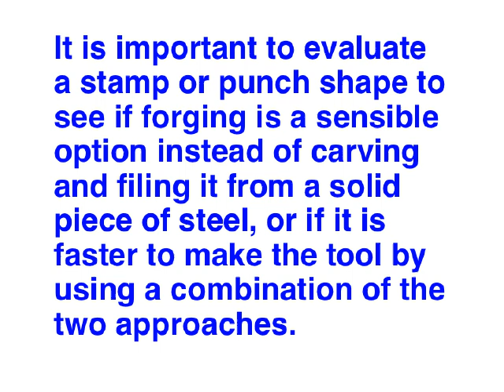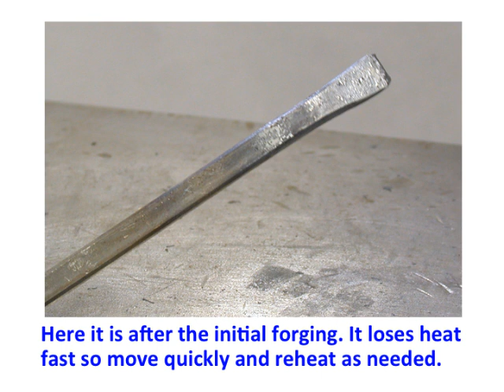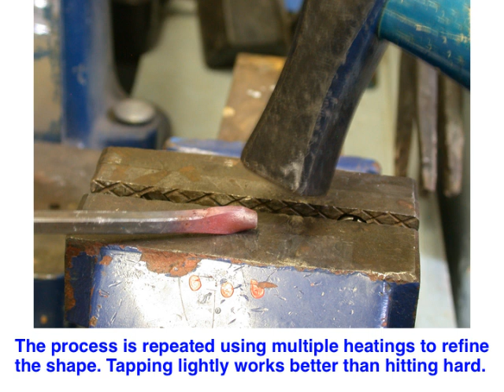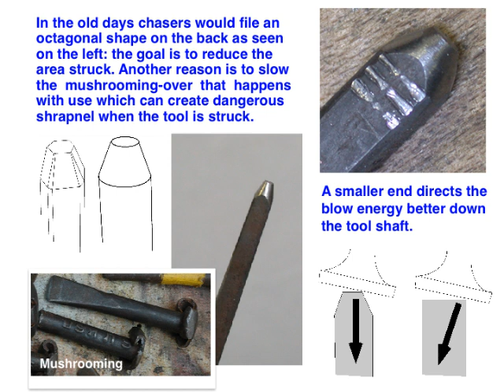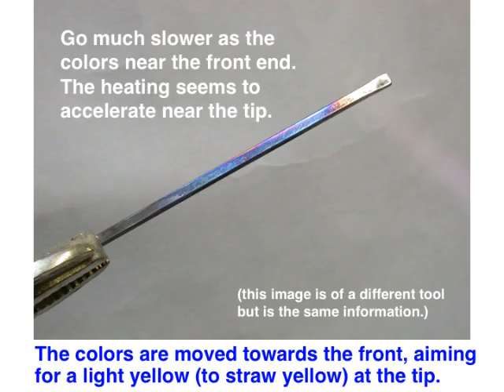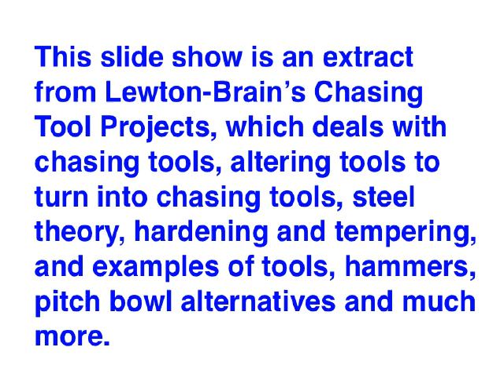Making an Spiral Stamp Tool for Chasing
A short slide show on how to hot-forge a chasing tool to make a spiral stamp. Forging is an option to reduce the work on certain stamp and pattern tool shapes. The Lost Books Chasing CD with over a 1000 pages of antique chasing and repousse information is Books list